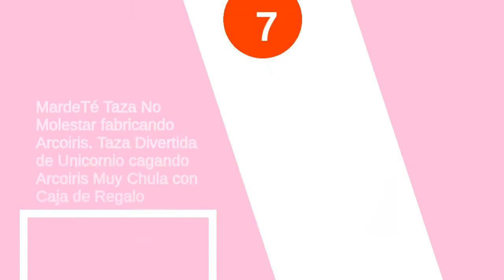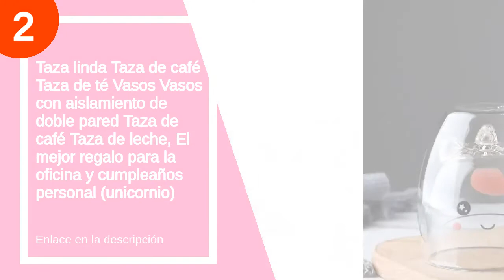Las 7 mejores tazas de unicornio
✋  Aquí están las 7 mejores tazas de unicornio disponibles en el mercado.

🔽🔽🔽 ENLACES DE COMPRA TAZA DE UNICORNIO 🔽🔽🔽

7) MardeTé Taza No Molestar fabricando Arcoiris. Taza Divertida de Unicornio cagando Arcoiris Muy Chula con Caja de Regalo

6) BEE INGENIOUS Taza unicornio personalizada con nombre.Regalos Niños y Niñas Personalizado.Tazas Personalizadas de Cerámica.Tazas unicornio para niñas.

5) Rosado Taza Unicornio Corazón Taza de café de cerámica con Cuchara de Unicornio Preciosa, Taza linda café Té Leche Taza de Navidad para Mujer Muchachas 380ML

4) Taza Unicornio Taza de café de cerámica linda con una encantadora cuchara de unicornio, Copa de la mañana Café Novedad Té Leche Taza de navidad Regalo para niñas Amantes del unicornio 380ML (Rosado)

3) (UNICORNIO) Taza Infantil Plástico,Taza Desayuno Colorear,Lápices,Manualidades para Niños,Taza para Niños y Niñas,Regalo Original. (320ml)

2) Taza linda Taza de café Taza de té Vasos Vasos con aislamiento de doble pared Taza de café Taza de leche, El mejor regalo para la oficina y cumpleaños personal (unicornio)

1) el & groove Taza Unicornio Grande Colorido en 3D | Taza de café 350ml (400ml Lleno hasta el Borde) | Taza de té de Porcelana Unicornio en diseño de Cielo Negro | Comic | Idea para Regalo

00:00 - Intro
00:13 - 7) MardeTé Taza No Molestar fabricando Arcoiris. Taza Divertida...
01:00 - 6) BEE INGENIOUS Taza unicornio personalizada con...
02:17 - 5) Rosado Taza Unicornio Corazón Taza de café de...
04:01 - 4) Taza Unicornio Taza de café de cerámica linda...
04:21 - 3) (UNICORNIO) Taza Infantil Plástico,Taza Desayuno...
04:35 - 2) Taza linda Taza de café Taza de té...
05:03 - 1) el & groove Taza Unicornio Grande Colorido en...